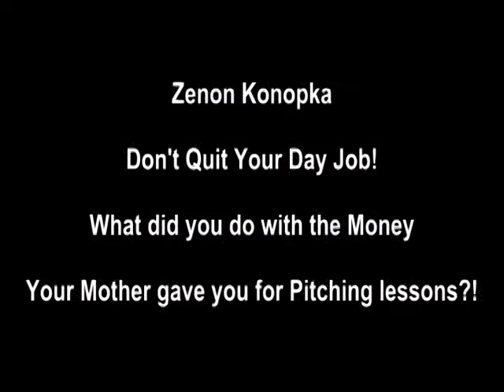NHL Zenon Konopka TBLightning Don't Quit your Day Job !